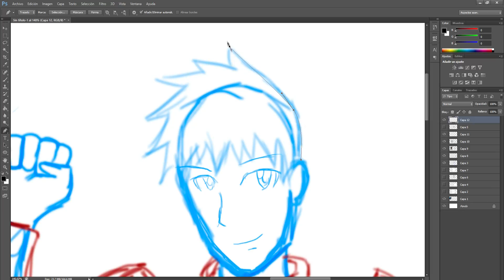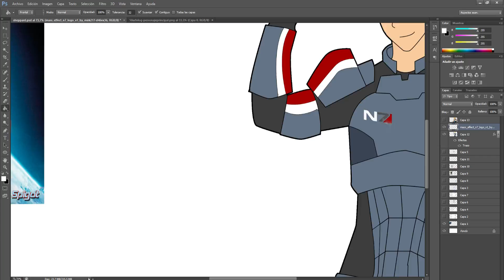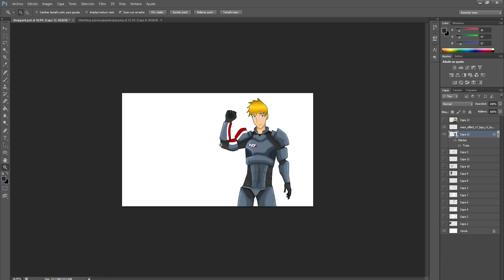Speed Art # 96 | N7